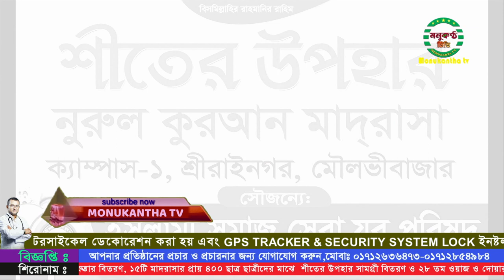ইসলামী সমাজ সেবা যুব পরিষদ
ইসলামী সমাজ সেবা যুব পরিষদ মৌলভীবাজারের আয়োজনে অনুষ্ঠিত হয় জেলা ব্যাপী অনুর্ধ-১০ গজল প্রতিযোগীতার পুরুষ্কার বিতরণ, ১৫টি মাদরাসার প্রায় ৪০০ ছাত্র /ছাত্রীদের মাঝে  শীতের উপহার সামগ্রী বিতরণ ও ২৮ তম ওয়াজ ও দোয়ার মাহফিল